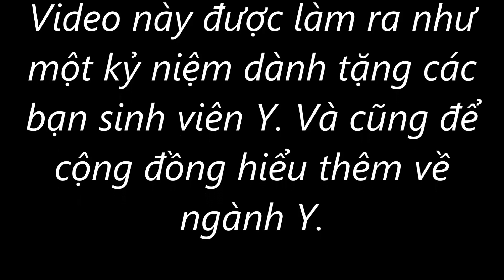Những kiểu ngủ của dân Y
Video ngắn mô tả Những kiểu ngủ của dân Y, một góc nhỏ về ngành Y, đây là những hình ảnh thực tế do các bạn sinh viên Y, người nhà bệnh nhân chụp và gửi về cho page

Và còn có một điều rất thú vị mà ít bạn biết đến. Bài hát chính trong video - là bài hát do một bác sĩ viết lời: Bác sĩ Lưu Ngọc Giang: Bài hát mang tên "Là bác sĩ". Có lẽ các bạn tìm kiếm trên mp3.zing.vn hay trên youtube.com sẽ không thấy bài hát vô cùng hay đó. Bài hát được chị Giang up trên soundcloud.com

Các bạn có thể xem thêm:

 Bài hát thứ 2 được sử dụng trong Video là bài: Tấm lòng thầy thuốc